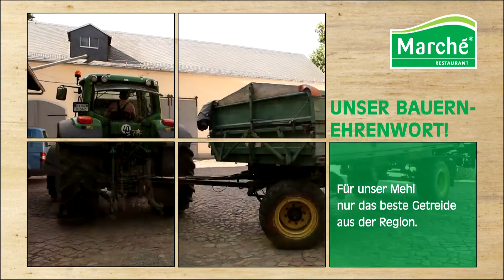Marché® Regionalitätenfilm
Das Marché® Konzept zielt auf eine starke Verankerung in der Region ab. Unsere Produkte für die frische Zubereitung werden nicht zentral eingekauft, sondern vorwiegend von Bauernhöfen und kleinen Landwirtschaftsbetrieben aus der unmittelbaren Umgebung unserer Restaurants bezogen.